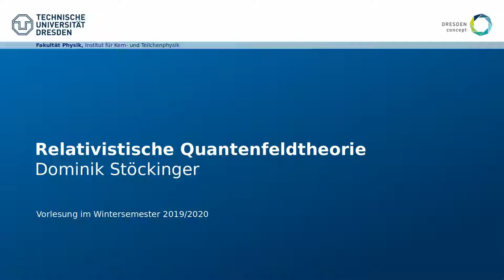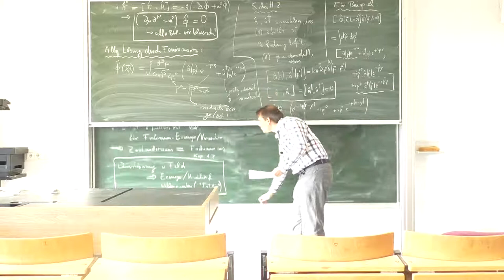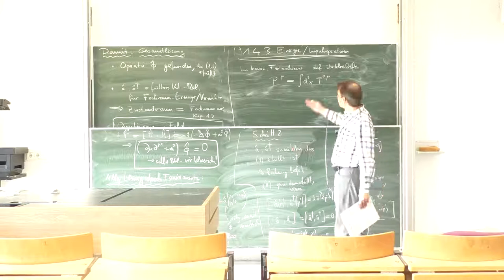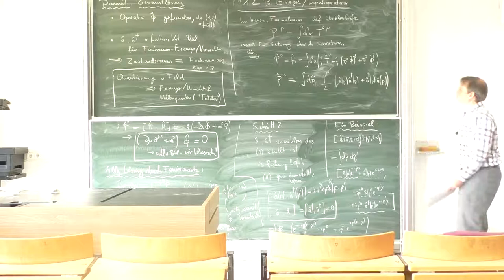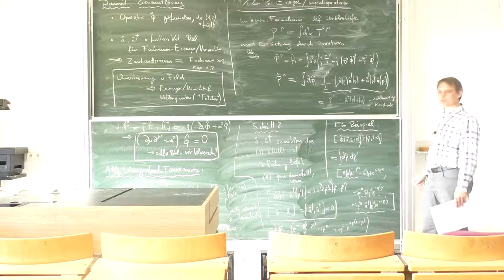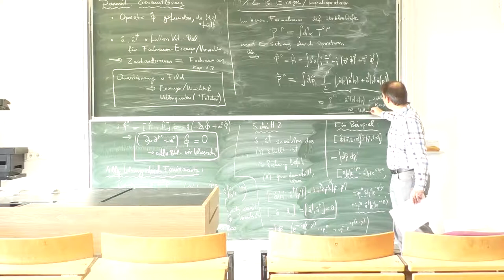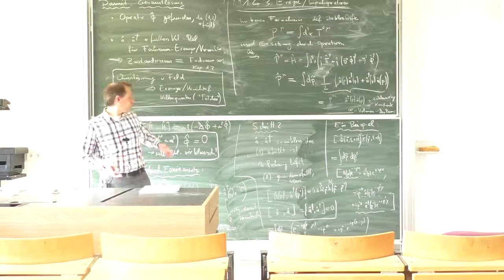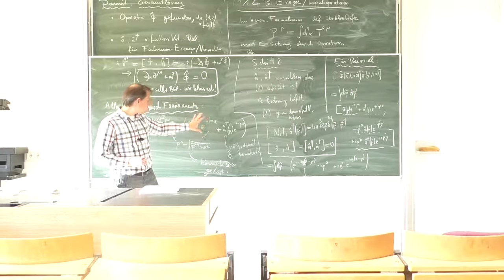Relativistische Quantenfeldtheorie, Vorlesung 3 Teil 3